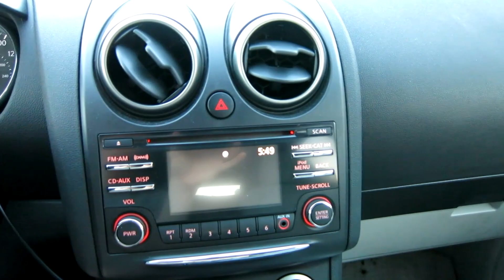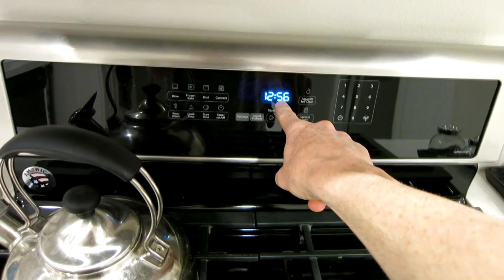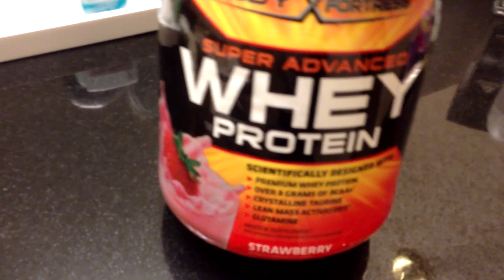THE NEW HOUSE IS ALMOST DONE!!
My Camera Equipment I Use For My vlogs:

64B HD memory card

In today's vlog we get after it, and run the streets, and head back out and over to Mom and dads house to get after that action, but 1st we head to Seal Beach CA to do a little surfing 1st. Then I give you a quick house tour after it's taken us so long to move into our new house :)  Hope you enjoy the vlog, see you on the next one & Thank You For Your Time.